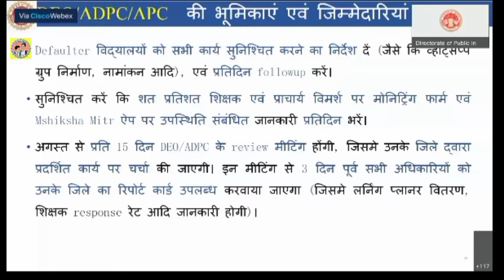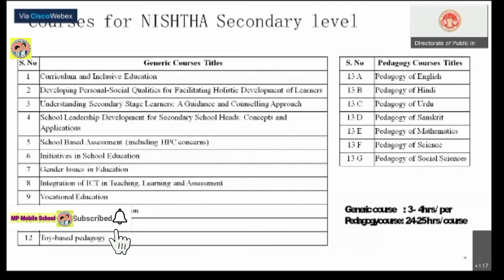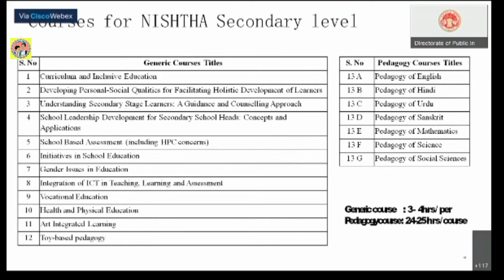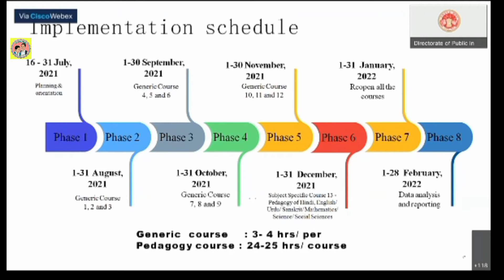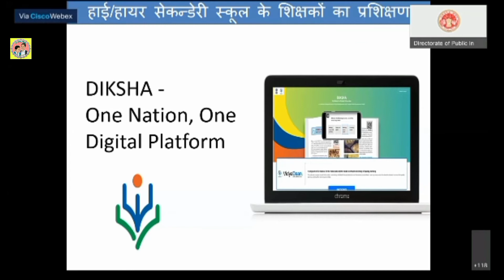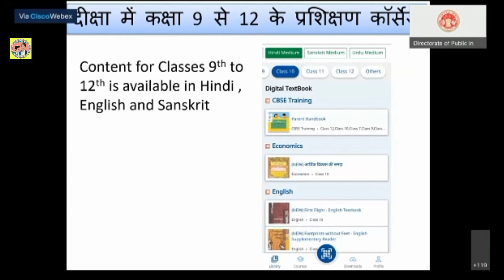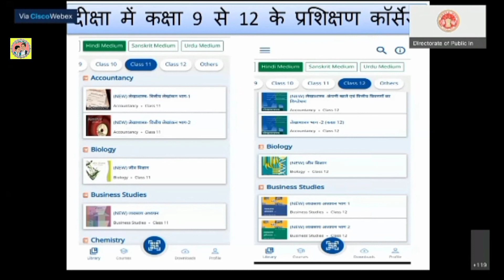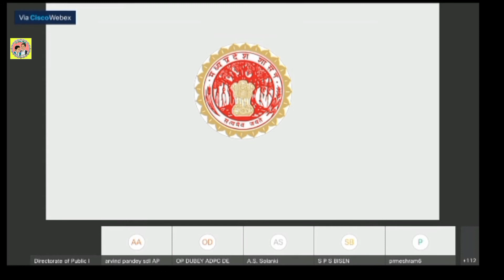शिक्षकों के ऑनलाइन प्रशिक्षण (सबके लिए अनिवार्य)Online training of teachers (compulsory for all)🧑‍🏫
Title of the video - शिक्षकों के ऑनलाइन प्रशिक्षण (सबके लिए अनिवार्य)Online training of teachers (compulsory for all)🧑‍🏫🧑‍🏫

About this vedio - इस वीडियो में सरकारी एवं प्राइवेट सभी हाई स्कूल एवं हायर सेकेडरी स्कूलों के शिक्षकों के ऑनलाइन प्रशिक्षण की जानकारी दी गई हैIn this video, information about online training of teachers of all government and private high school and higher secondary schools has been given.

Social Media -

1. Facebook